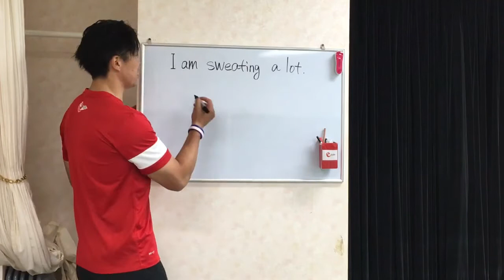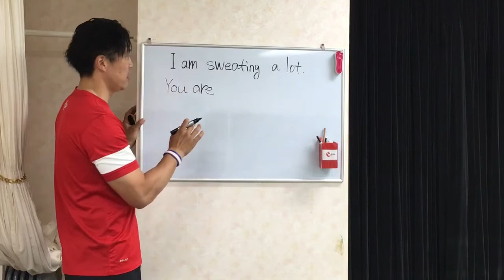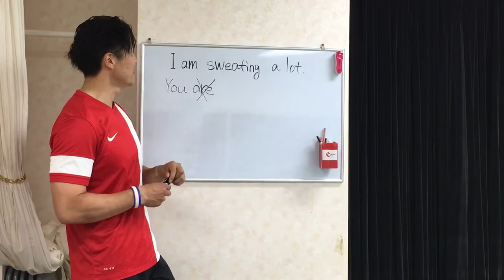e-kidstv vol.55 I am sweating a lot.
とよ先生のワンポイント英語♪
今日の課題は"I am sweating a lot."
「たくさん汗かいちゃってるよ。」